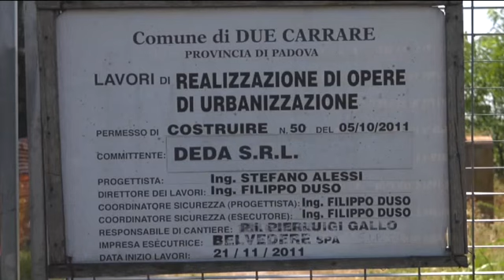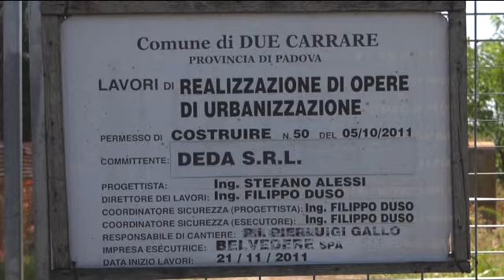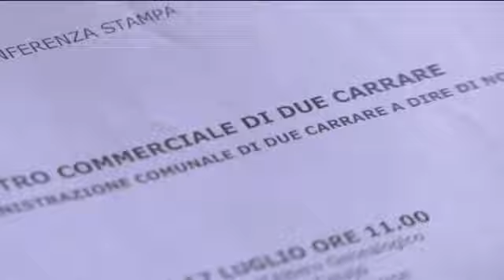CONSUMO DEL SUOLO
In provincia di Padova, una splendida struttura del 16esimo secolo ha ospitato un incontro per dire no alla realizzazione di un grande centro commerciale.